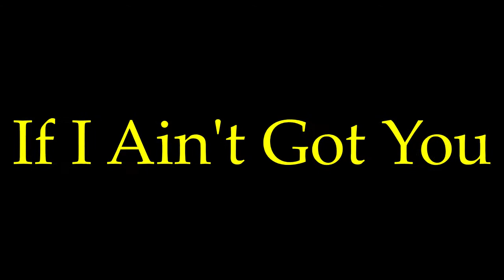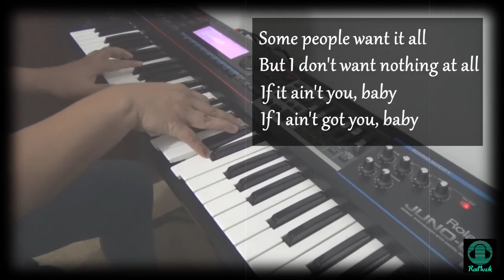If I Ain't Got You by Alisha Keys (Piano Cover with Lyrics)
Hello Guys... This is my own rendition of the song If I Ain't Got You by Alisha Keys.. Enjoy watching and listening.